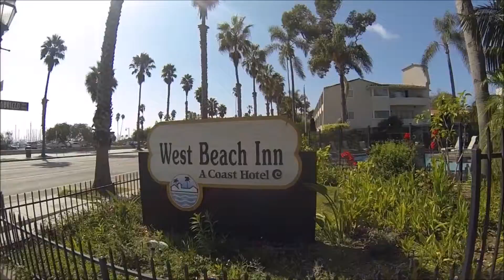Santa Barbara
Beach walk with friends